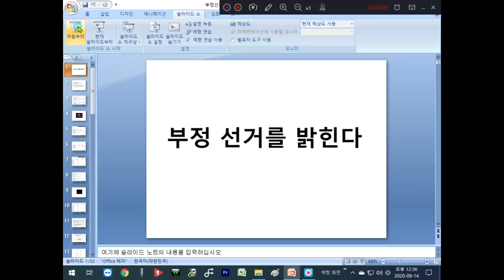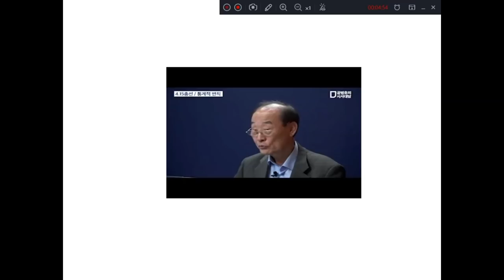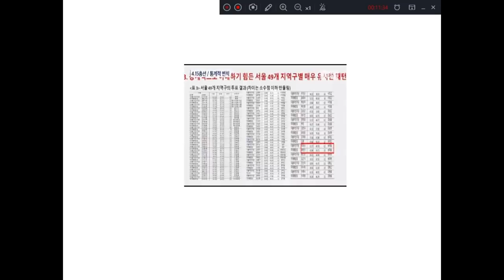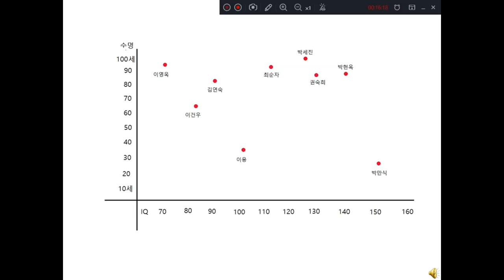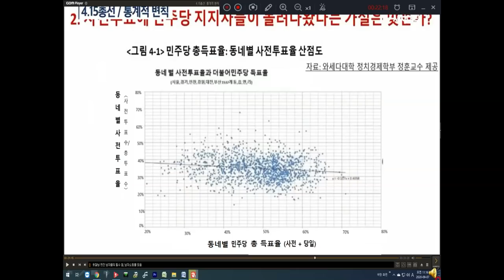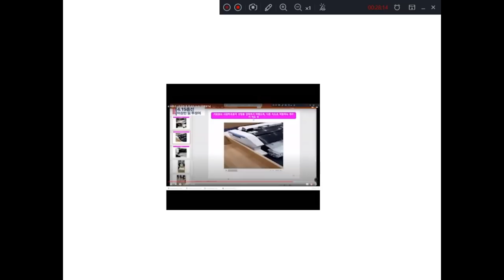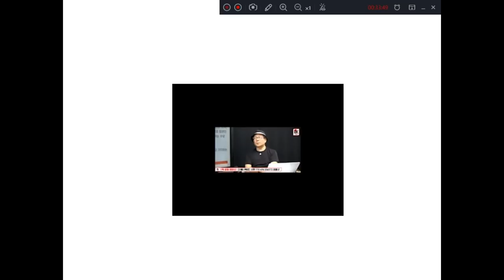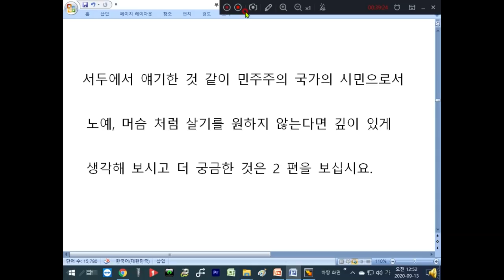67세 의사가 만든 / 4.15총선 실상 / 아주 쉽게 이해하기 / 제공자: 하용남(치과의사) [공병호TV]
하용남 치과의사선생님, 소개 글: 저는 67세의 의사로서 평생 어려운 것을 쉽게 설명하는 탈렌트가 있고 컴퓨터 실력도 안철수 만큼 했고 (안철수가 제 컴퓨터 실력을 압니다)

수학 통계학을 아주 잘하여 논리적인 설명을 잘 하고, 종교 문사철에 관심이 많은 사람으로서 이번 부정 선거를 유투버들이 일반 사람들 한테 설명하는데 부족한 점이 있는것 같아 제가 직접 만들게 되었읍니다.

동영상을 보시면 아시겠지만 선관위에서 다운 받은 복잡한 엑셀 계산도 직접 했고 동영상 편집은 어도비 프레미어 프로를 정식으로 30만원 주고사서 했습니다.

저는 아직도 현업에서 굉장히 바쁜 사람으로서 민주주의를 말살하는 부정선거에 분개를 느껴 저의 조그마한 탈렌트가 도움이 될수 있도록  밤을 새워 1주일 동안 만들었습니다.

얘기하다 보니 잘 난 척을 하게 되었습니다. 제가 67세의 현업의 바쁜 의사인데 잘난 척을 해서 뭐 하겠습니까? 동영상을 보시라는 의미로 애국을 위해 자신을 PR했습니다.

Bitcoin : 3MTW849AkP2ftLeSK2teZHMmzLu7Z83s9U